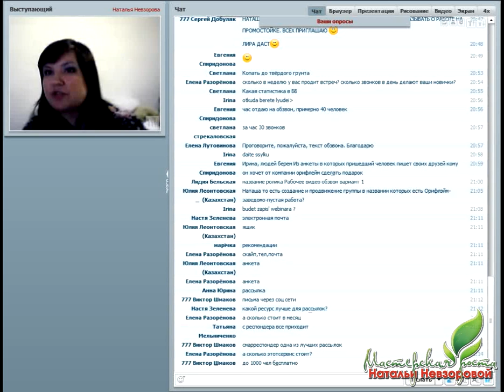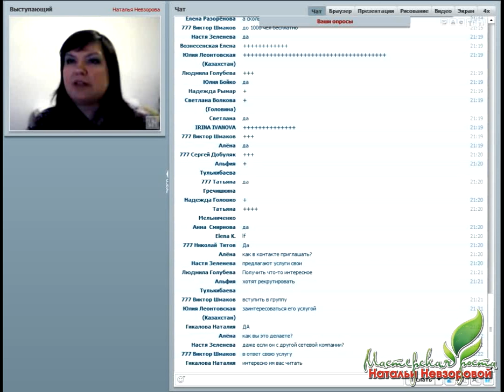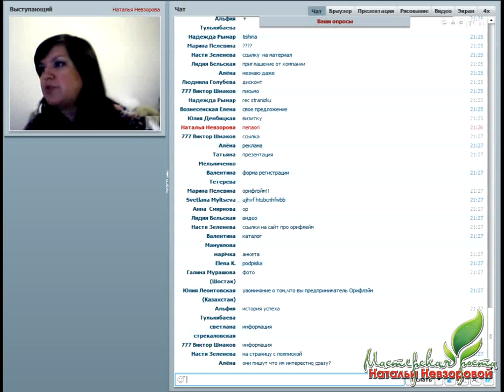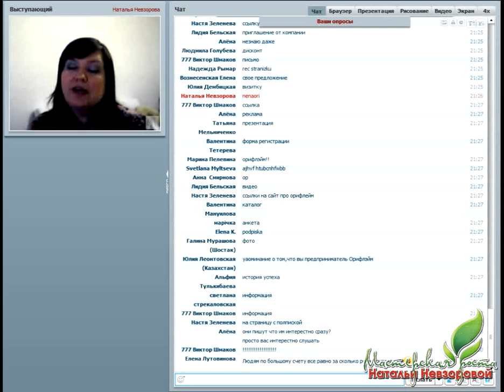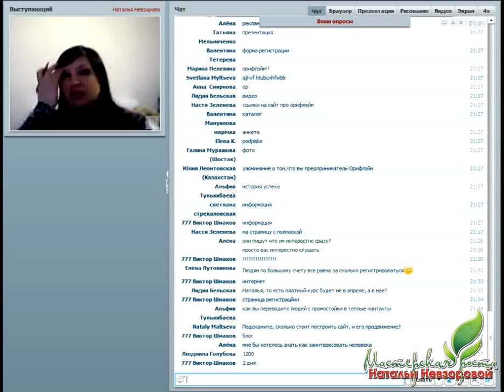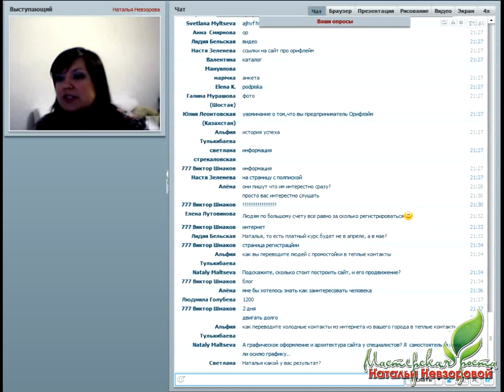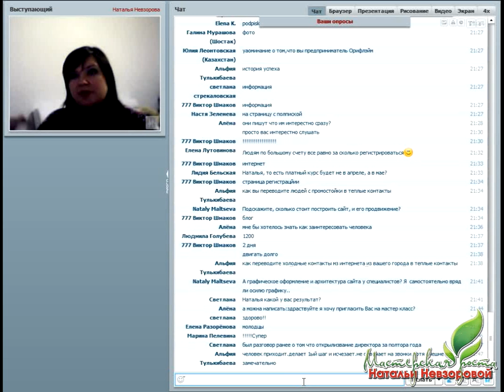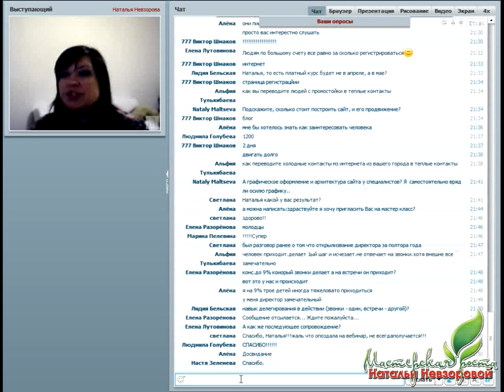Как рекрутировать в льготные кампании